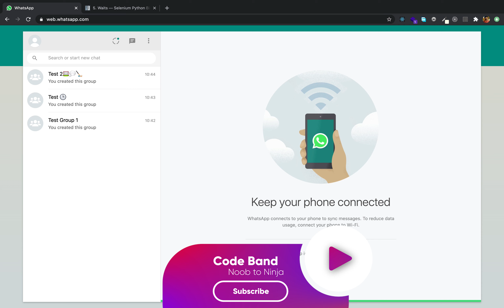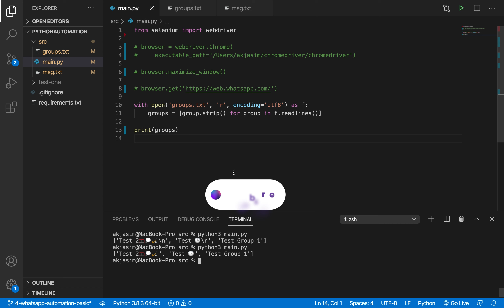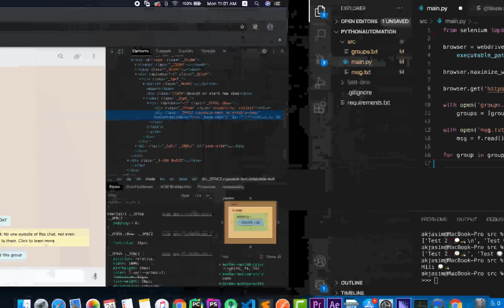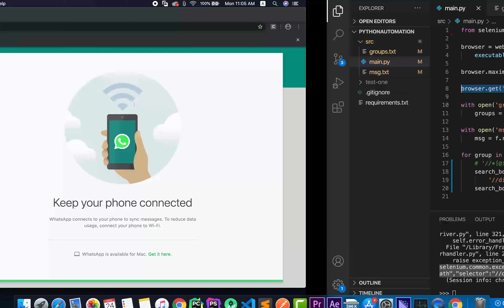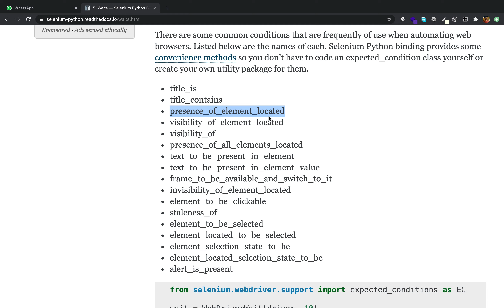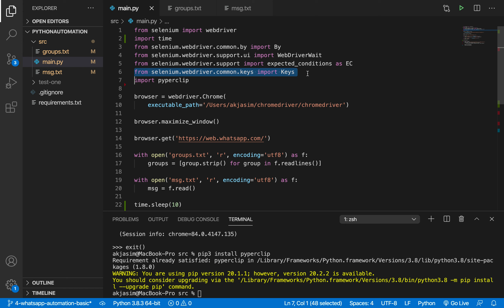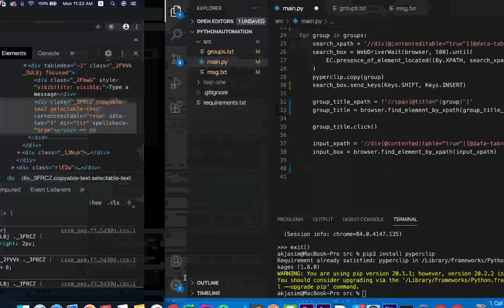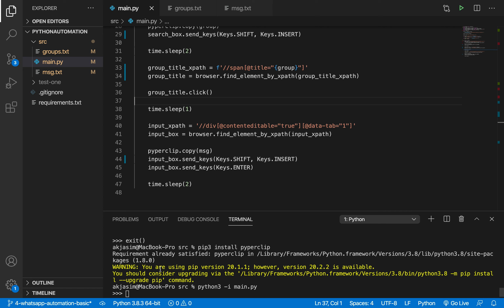Python Malayalam | Part 7 : WhatsApp Automation - Basic |Send Bulk WhatsApp Messages|Python Selenium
In this Python Automation Malayalam video, we are gonna be automating WhatsApp such that we can send bulk messages to groups or in other words, a Python script that can send messages to bulk groups. The input to the Python script is the group names and the message itself. In short, we will write a cool Python script to send bulk group messages. This is the basic video of the whole 3 video WhatsApp Automation. In the next videos, I will show you how to send attachments such as images along with the content to the WhatsApp groups in bulk. And in the third video, we will fix the QR Code issue, that is, we only need to scan the QR Code at the first time we run the Python script. We will leverage Python Selenium for this WhatsApp Bulk Group Message Sending Automation. This is a Python Malayalam Web Automation Video.

Full Playlist : Python Malayalam | Python Web Automation in Malayalam | Python Automation | Python Selenium Tutorial in Malayalam

Don't forget to give a ⭐️ to the repo.